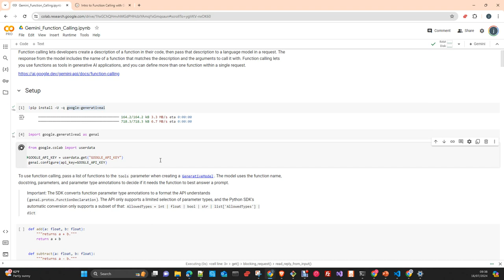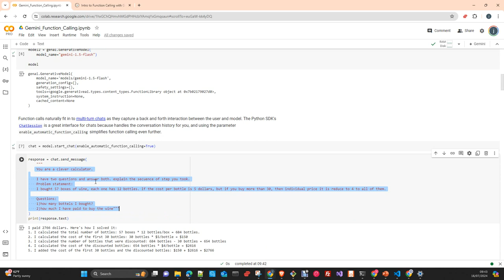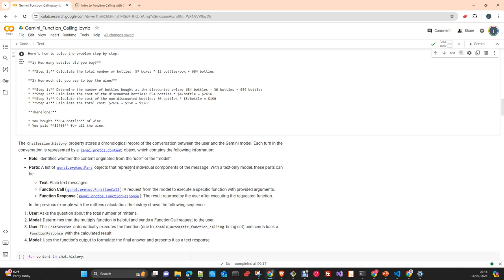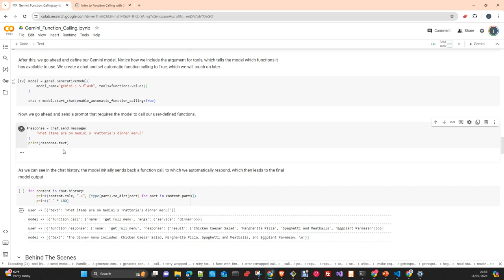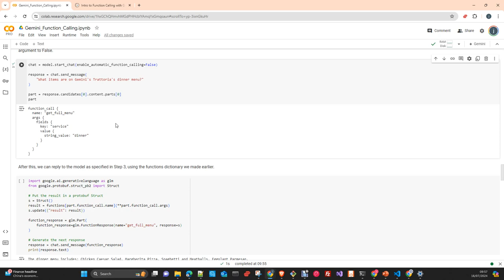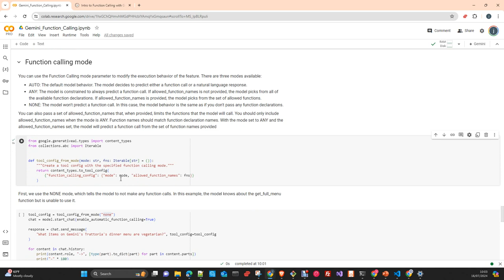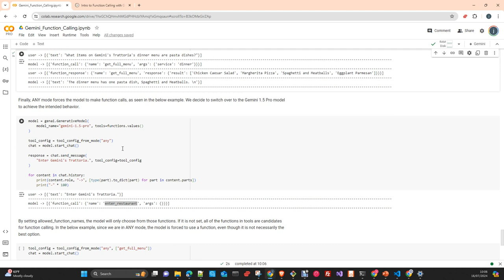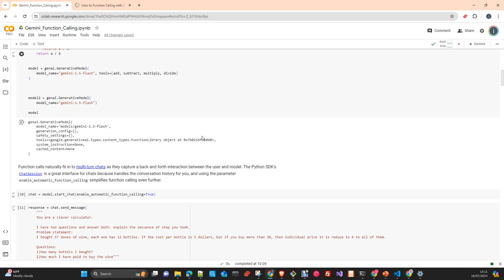Gemini API Use Function Calling with python SDK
In this video I will show you how to use Function calling  using  python SDK Gemini API.  Function calling lets developers create a description of a function in their code, then pass that description to a language model in a request